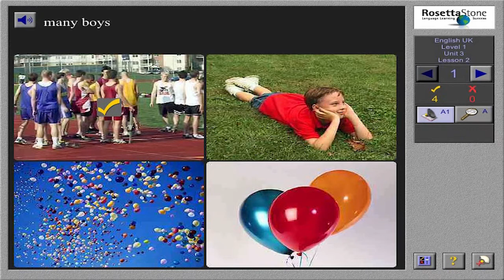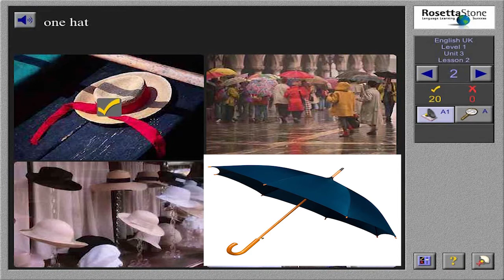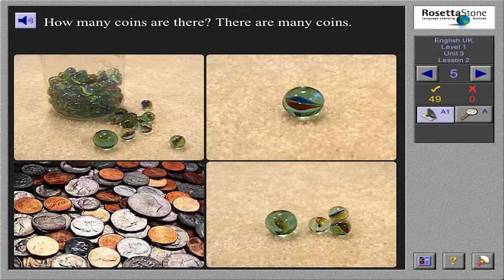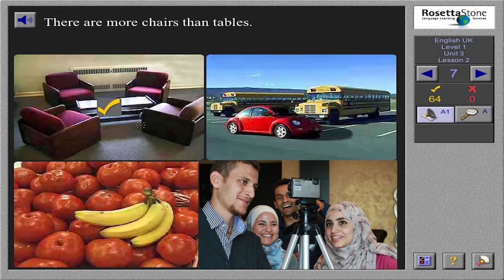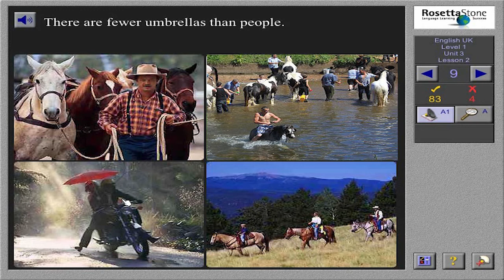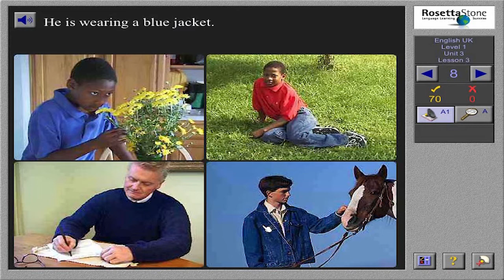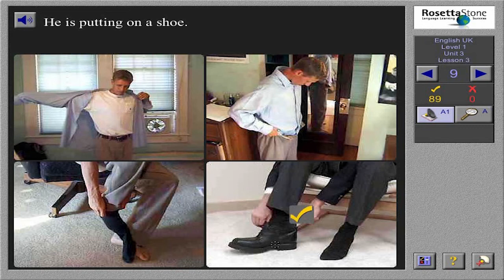English for beginners: Learn English through pictures, lesson 9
This video teaches English through pictures and pronunciation. It uses simplified ways to teach English so that all learners in general and beginners in particular can take benefit of this lesson.

ENGLISH FOR BEGINNERS: LEARN ENGLISH THROUGH PICTURES

How to Shop in English (16 common shopping phrases with conversation)

10 Phrases to say something is Easy or Difficult in English

Common Phrases to Speak and Understand a Doctor in English

10 ways to say Thank You in English

5 ways to respond to Thank You in English

Difference between Amount and Number

Difference between Fit and Suit

Difference between End and Finish

Difference between Affect and Effect

Difference between Borrow and Lend

Difference between Anyhow and Somehow

Difference between Already , Just and Yet

Difference between All and Every

Difference between All together and  Altogether

Difference between Agree and Accept

Difference between Above and Over